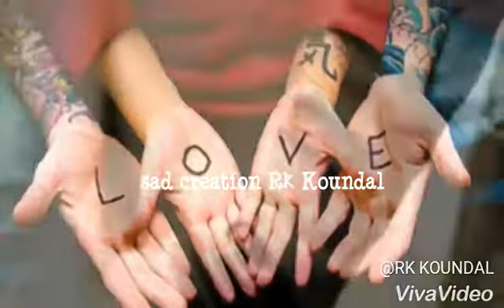Fir bi tumko chahuga 😍😘status lyrics